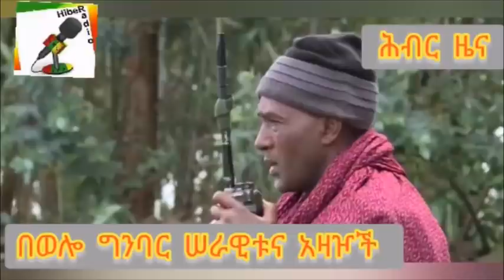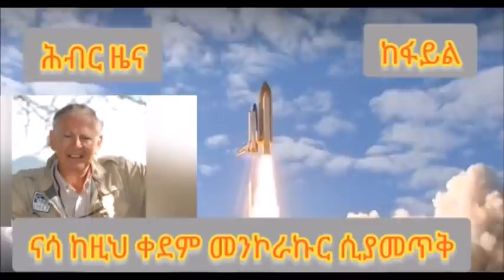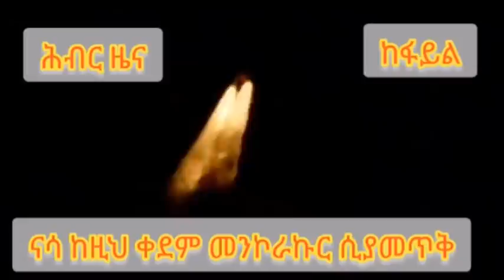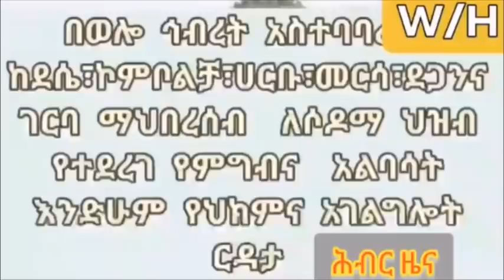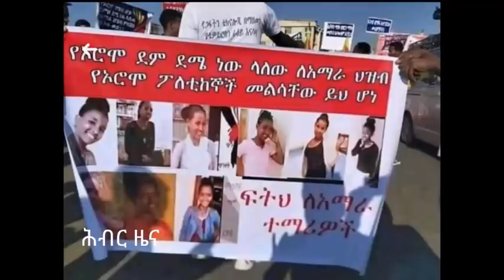Hiber Radio Daily Ethiopia News Oct 16, 2021 | ሕብር ራዲዮ ዕለታዊ ዜና